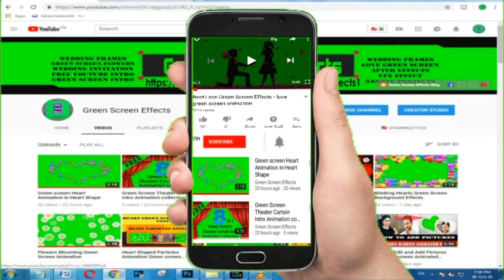Autumn Maple Leaves Falling Green Screen Animation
Download Free for . This Green Screen video is free to use for . We have many Green screen effects.

1. Now import free green screen video in project library and the Video/ Picture you want to edit.

2. Double click on the 2nd frame (green screen footage) Go to the Chroma Key option and enable it. Then Remove the green screen with the help of color picker.

3. Now use the setting choice to select however aggressive the result works.

Regards,